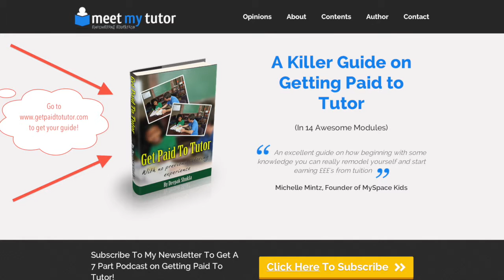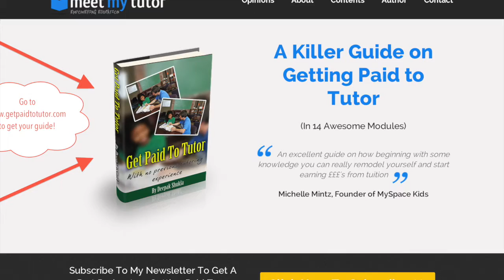Build a student tool kit! Day 25 of 30 S3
Day 25 of 30 S3 Build a student tool kit!
Hey folks, how are you doing? It's Day 25 of the tutoring tips and tricks program.
This is series 3. My name is Deepak Shukla.
Today, I want to talk about the importance of having a student tool kit. So what we
talked before about having some fun pack and having some interesting things to
reference to. Wind and bind that all up into tool kit, a really cool, fun, interesting
stuff about your subject that you're student will love.
It's a great resource hub, to pull interesting things out of the bag in those moments
when you're a little bit low inspiration, the energies the energies low, you need to
switch things out and you need to do something past a little bit left field. If it is, for
example, in the area of Psychology then maybe the film, Good Will Hunting, or
some quote from the movie, is something that would be appropriate in the certain
situation. If you're looking at mathematics and going to have a look at something
about Eastern Philosopher and their involvement in math, and all of those left field
kind of things. So have a tool kit. Get it from disparate places. The emphasis here is
not rather on, intimately useful for own ** tools, but rather stuff that's moderately
useful but highly interesting. Because this is a stuff that is really great. Just pick me
up and boost that you need in those moments where the energy levels are a little
bit low.
So prepare your student tool kit. It can be couple of page, Google documents with
links all over the internet or you can copy paste that in and put it into one document
and that will be what you can use when things are a little bit lower just you. Thanks
everybody.